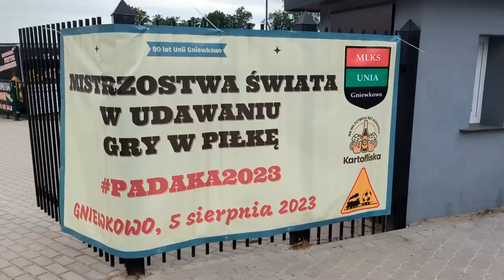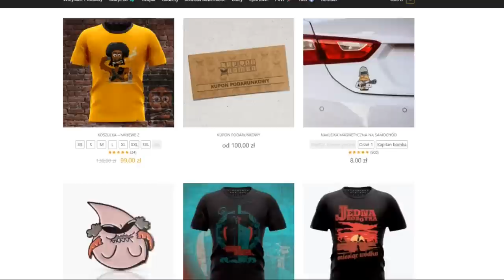🟢 Padaka 2023 - Mistrzostwa Świata w Udawaniu Gry w Piłkę